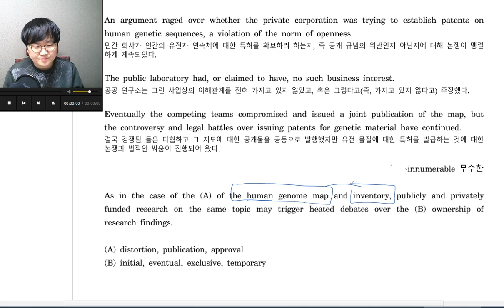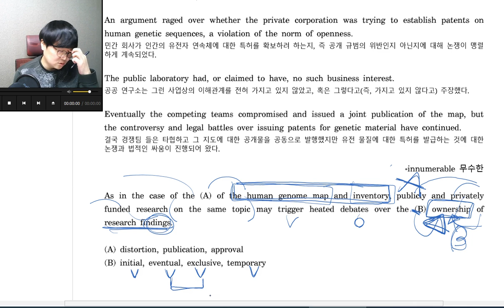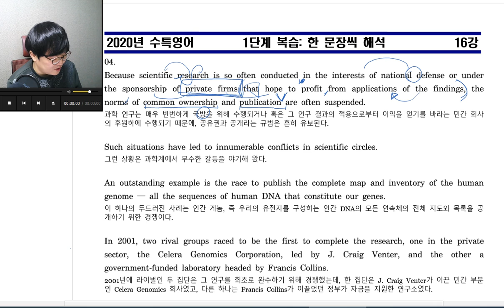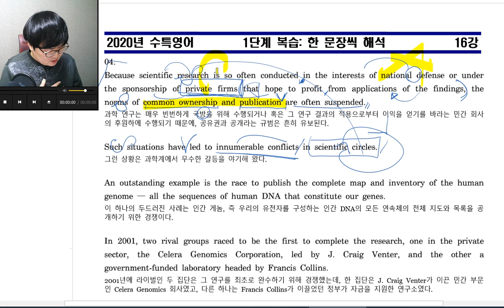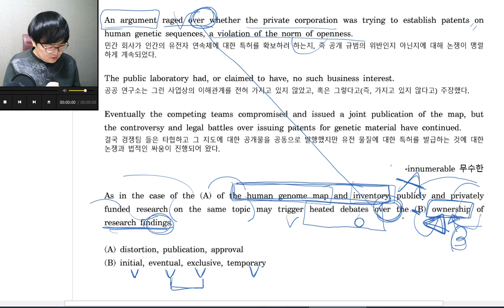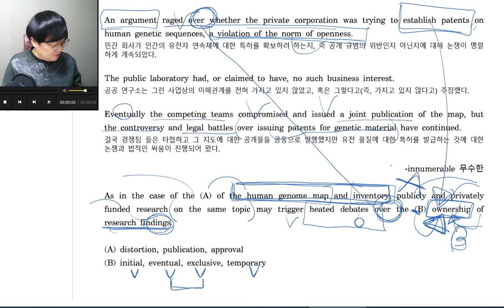수능특강 16강 4번